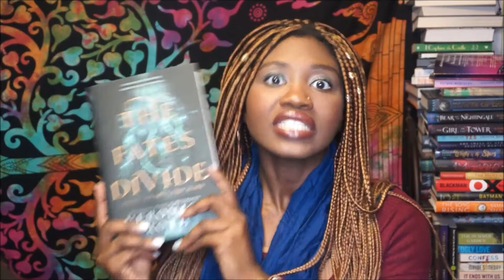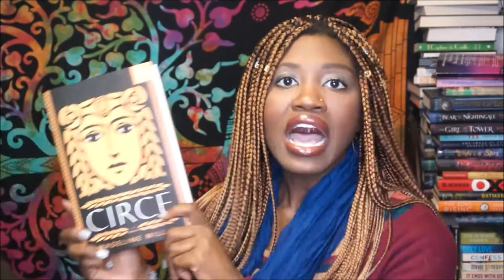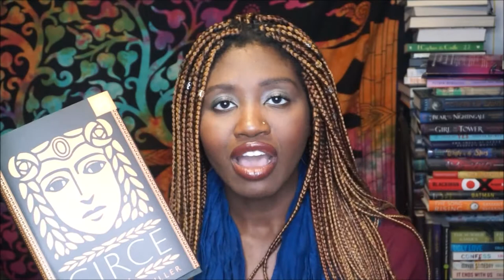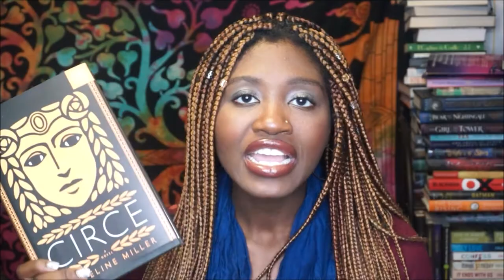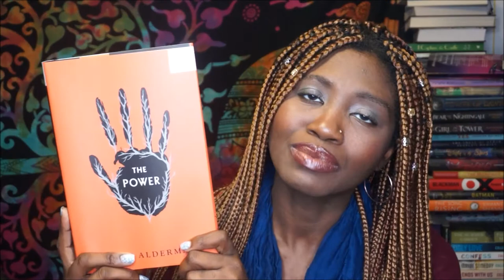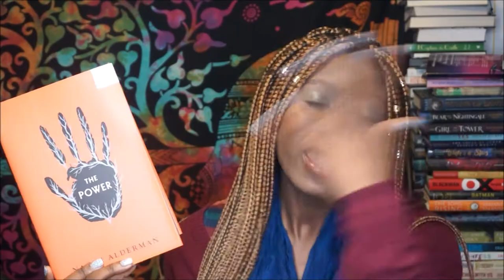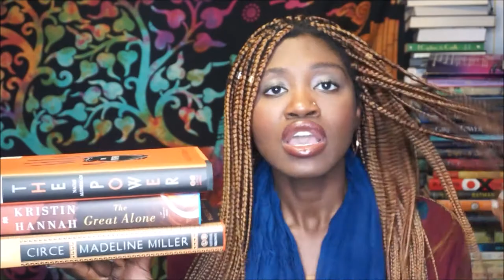Book of the Month Box Unboxing | APRIL 2018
Hey! I'm catching up on some uploads from April through August :-) With working non stop and writing too, seems I had time to film but not to edit LOL! There will TONS of videos coming y'all's way! Enjoy!

xoxo

|| ABOUT ME ||